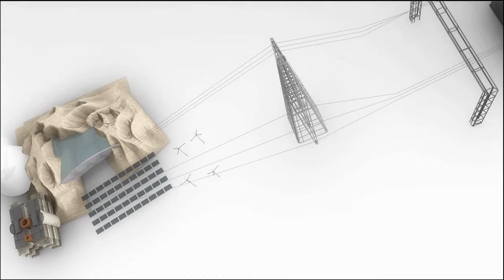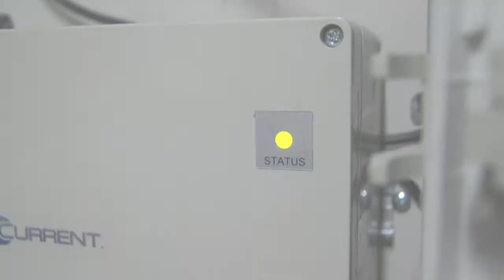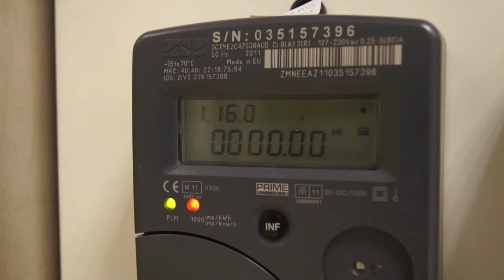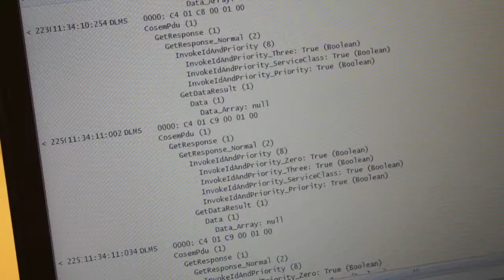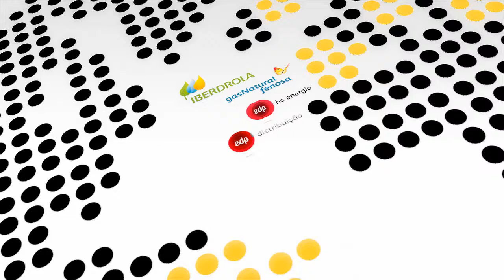PRIME Introduction Movie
PRIME (PoweRline Intelligent Metering Evolution) today is a mature, consolidated and worldwide PLC standard for Advanced Metering, Grid Control and Asset Monitoring applications and the objective to establish a set of open international PLC standards has been met.

With an increased number of PRIME certified products interoperability among equipment and systems from different manufacturers has been achieved and deployments by utilities and solution providers, utilising the PRIME standard,  have successfully installed more than 3 Million meters worldwide. See this introduction movie to learn more about the Alliance.